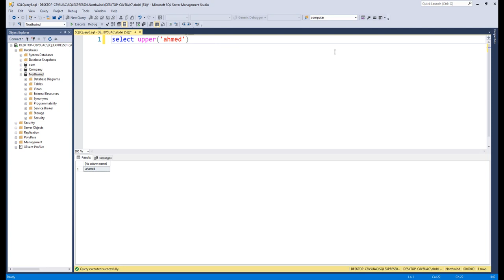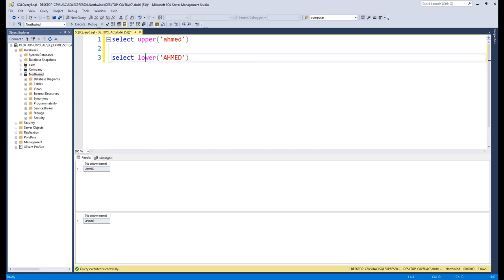31- String function Lower() and Upper() in SQL Server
String function Lower() and Upper() in SQL Server